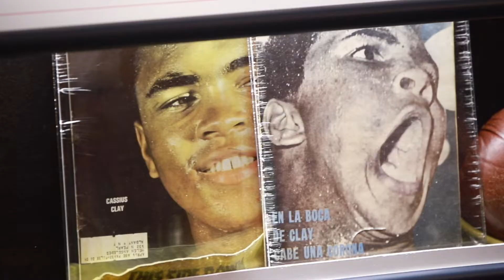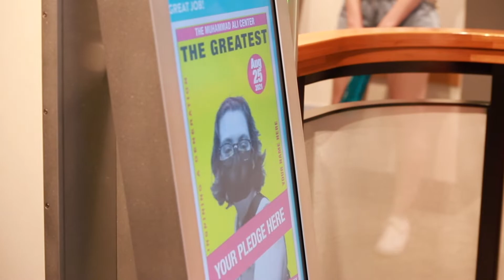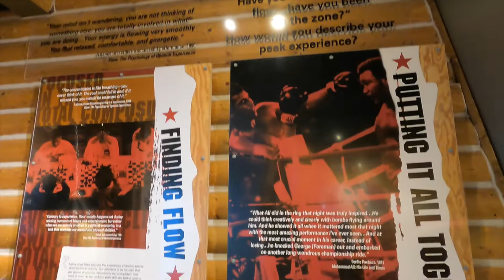Campus Community Grows Through Muhammad Ali Center Partnership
Members of Hanover College’s Class of 2025, faculty and staff shared time listening, learning and growing at the Muhammad Ali Center in Louisville, Ky., during students’ first-year orientation. The visit was held as part of a growing relationship between Hanover and the Ali Center.

The Ali Center aims to inspire racial and social justice action through education. The famed boxer's six core principles are at the heart of the endeavor: confidence, conviction, dedication, giving, respect and spirituality. The program uses an evidence-based approach to learning, designed to help all students understand systems of oppression and their own roles as agents of change.